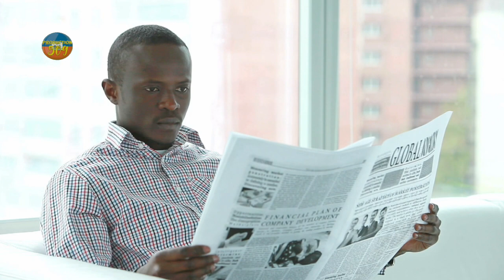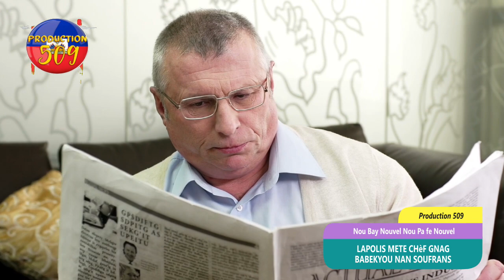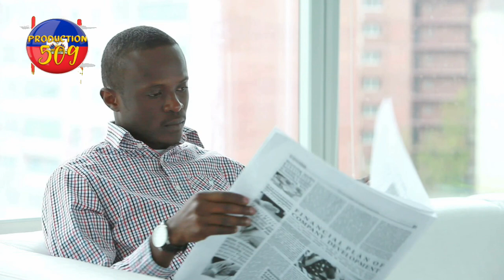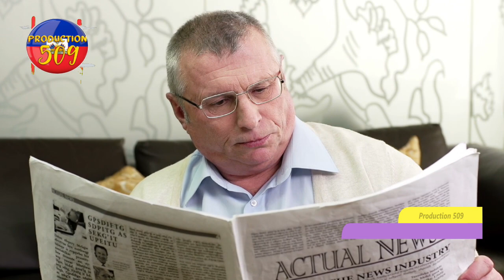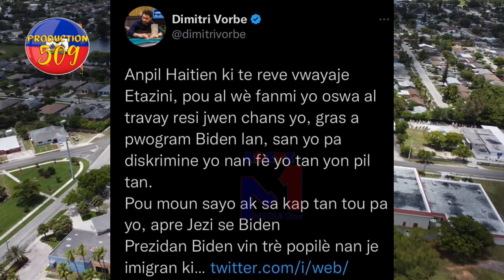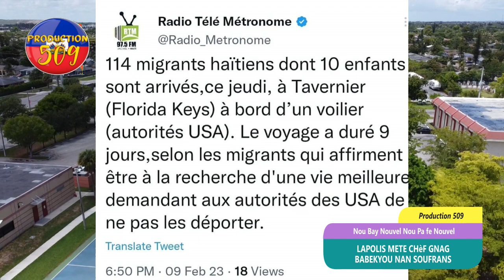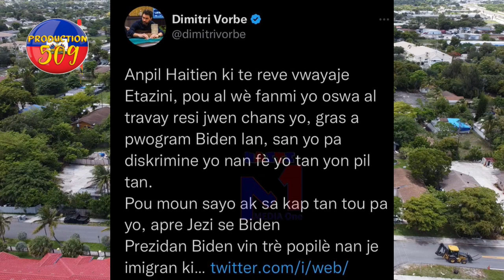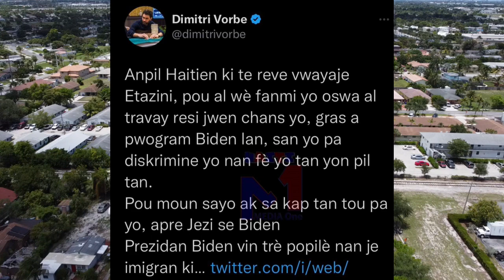chèf gang babekyon sasinen 9 solda pou chèf gang ti gabriel lapolis mare yo salda G9 LOUKOU DESIR de